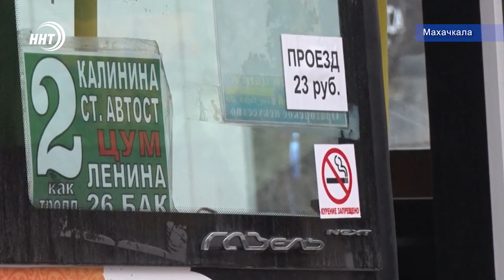Власти города обратились к транспортным компаниям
Водителям напомнили об ответственности. Власти города обратились к транспортным компаниям с требованием не срывать работу на территории Махачкалы.

Перевозчики решают вопросы поднятия или снижения тарифа за проезд, уведомив об этом администрацию, но они не имеют права без чрезвычайной ситуации срывать маршруты - говорится в официальном тексте заявления мэрии. Так же в обращении приводится статья федерального закона, согласно которому при срыве маршрута на 3 и более суток администрация города имеет право приказом отозвать свидетельства и выставить маршрут на торги для проведения